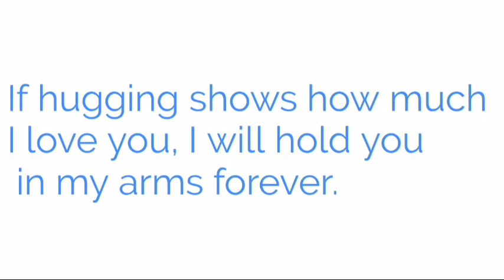Love Notes🤝🌹😇Last Word's Last World 😎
LoveNotes Last Word's Last World